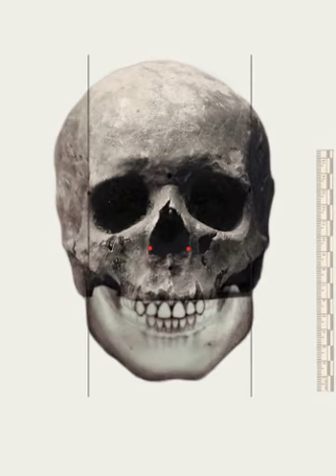Julien Dubuque Facial Reconstruction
Facial Reconstruction by Karen T. Taylor, Facial Images.
Animation and image enhancements by Lisa Sheppard, Dreamfly Creations.